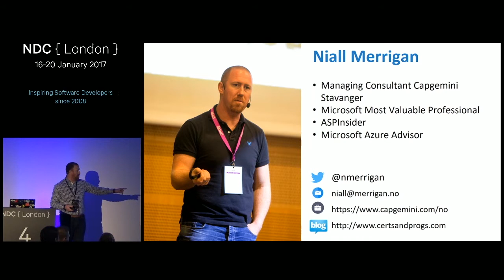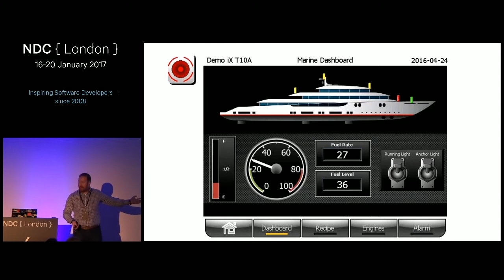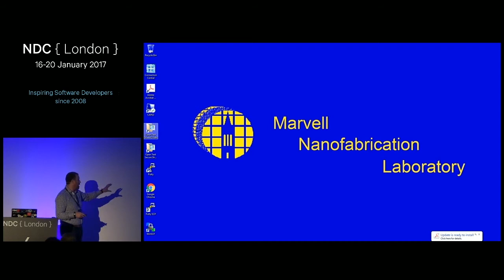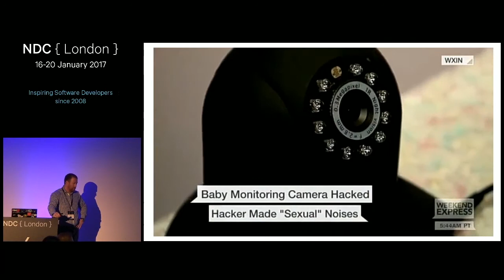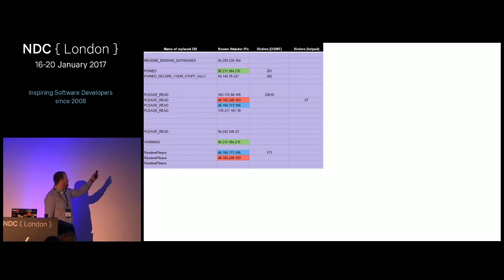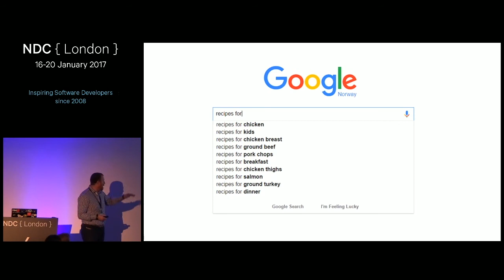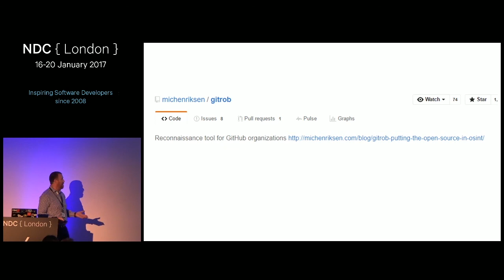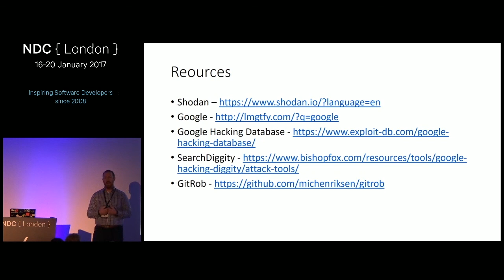Where did you find that? - Niall Merrigan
The internet is not just full of cats. There is useful stuff on there too, like dogs, Netflix and internet connected fridges.
This talk shows you how to use some of the most common tools that you probably use everyday in another way. Think life hacks, with more focus on the hacking. We will go through how to use Google to evaluate your security, find out what the internet really knows about your network and attempt to answer the question, why would someone want to connect a toilet to the internet?